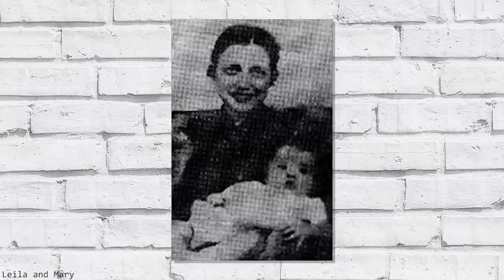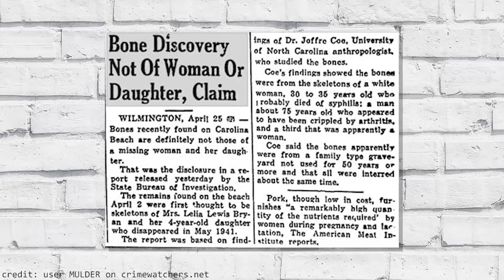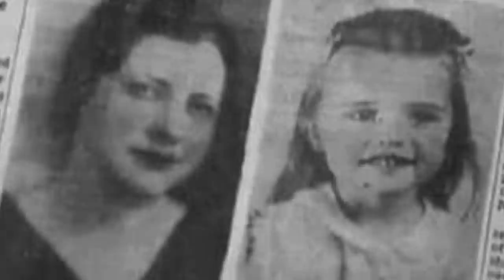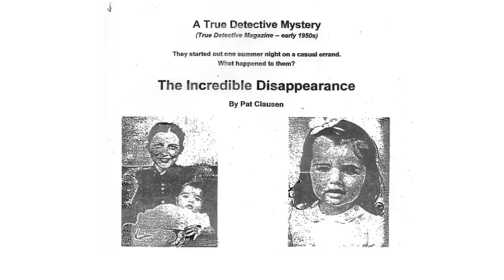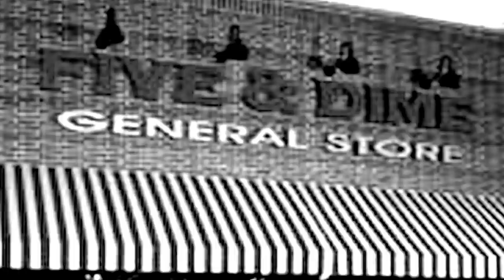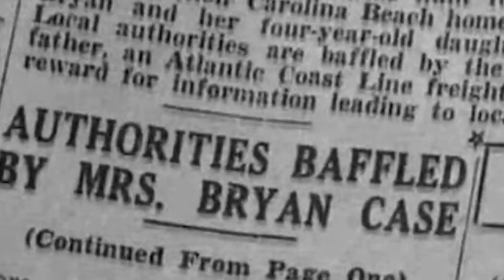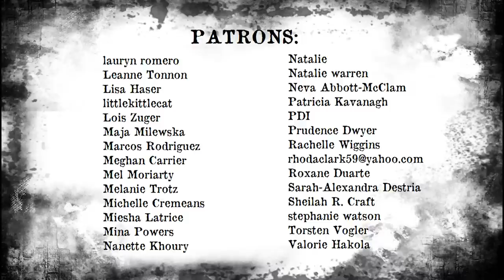WHERE ARE LEILA LEWIS AND DAUGHTER MARY RACHEL BRYAN? | Vintage and Vanished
OPEN ME!!

The day before Mother's Day of 1941, a mother and daughter disappeared within a two block distance of their home in North Carolina. In one of the strangest disappearance cases I've ever covered, here is the case of Leila Lewis and Mary Rachel Bryan.

💄What's On My Lips:
KVD Lip Liner is the shade "Lolita"

♡ Poshmark: Poshmark.com/closet/gabulosis

Category